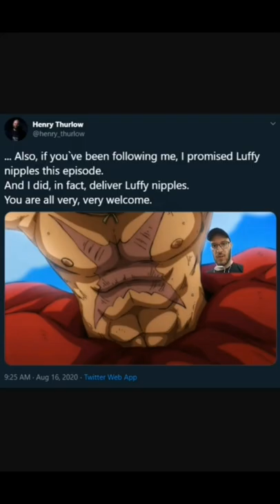How Human Is Chopper?